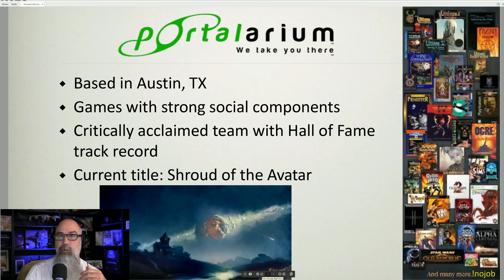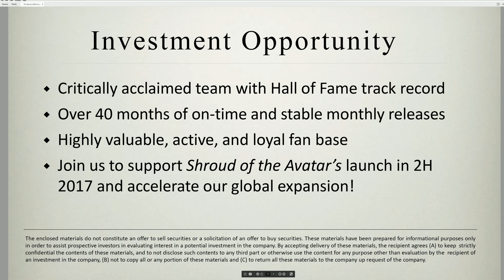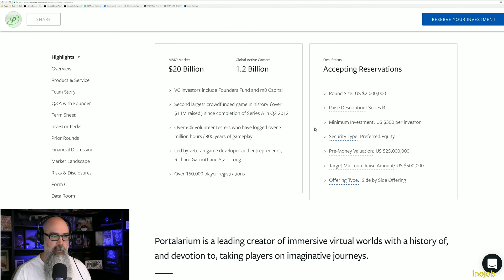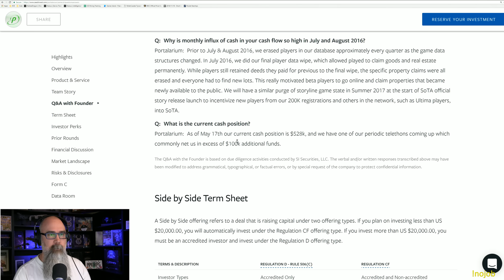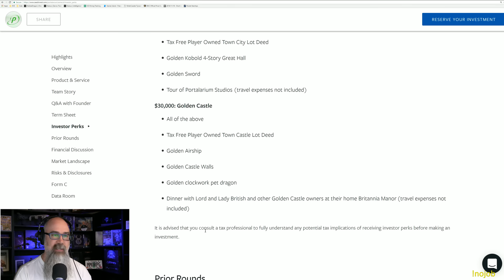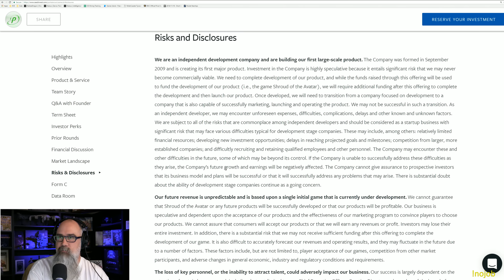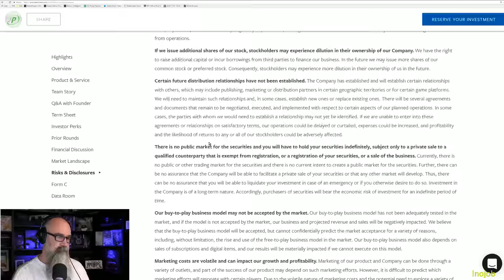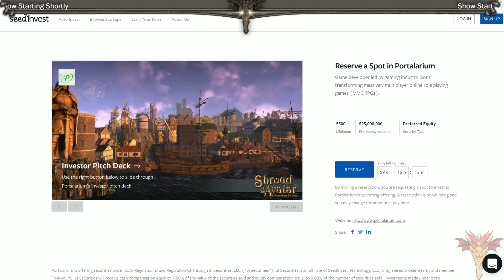Invest in a Game You Love - Shroud of the Avatar - Portalarium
We cover the investment opportunity presented by Portalarium who is producing the game Shroud of the Avatar.

I talk about how ACE Crowfall has done this and how I invested with them.  My experience with that.  But we also go over the details in this current offering.

In this video I make no promises.  I am not a lawyer nor am I a financial adviser.  But I will be an investor through this offering and I am a Portalarium business partner.

[!nojob] Want to get rid of your day job and be your own boss?  Markee Dragon is sharing how he does it with a step by step guide to independence.